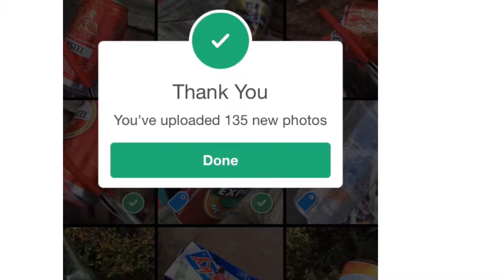Een boodschap aan Matthijs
Zwerfinator Journaal 27oktober 2017 - Een zwerfie-onderzoekje rond de stiudio van De Wereld Draait Door en een boodschap aan Matthijs die tijdens het onderzoek al telefonerend op de fiets en zonder sokken voorbijreed.